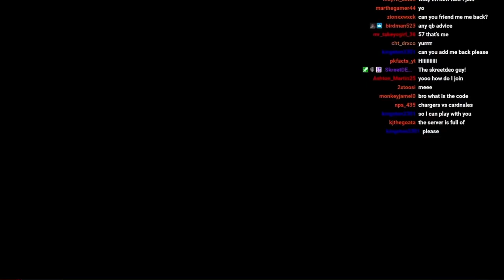Can college players beat nfl players in nfl￼ universe?